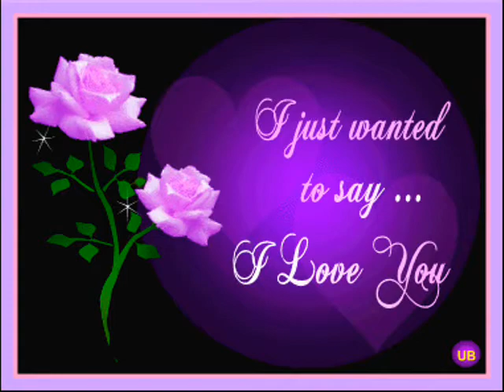ROSSELLA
A Video Creation By John Albert